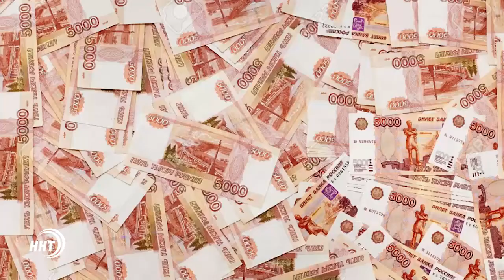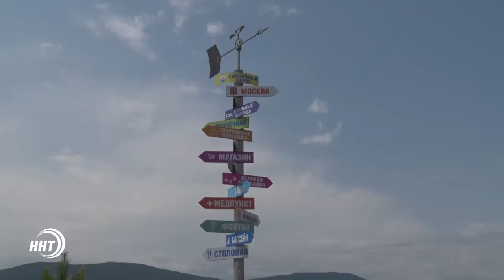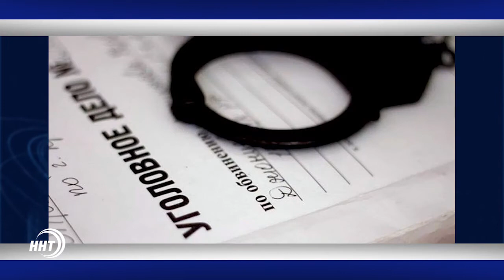Новости Дагестан за 24.07.2017